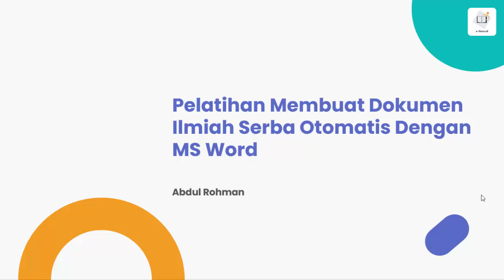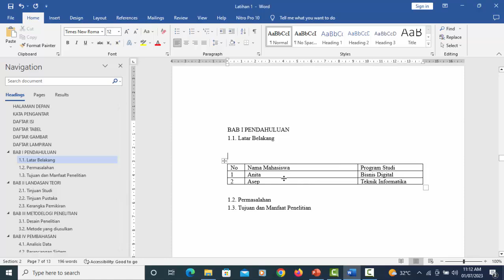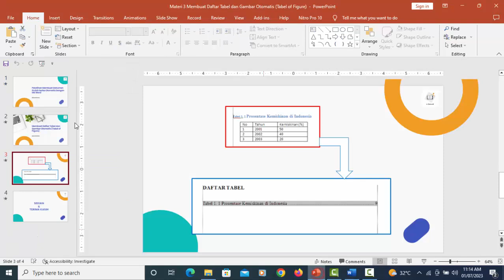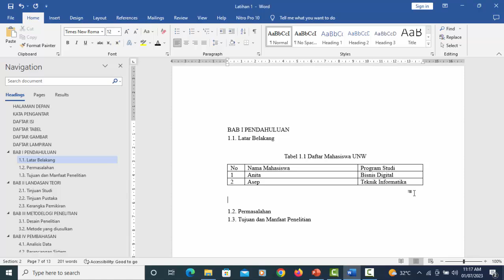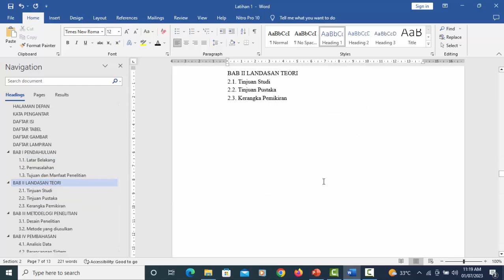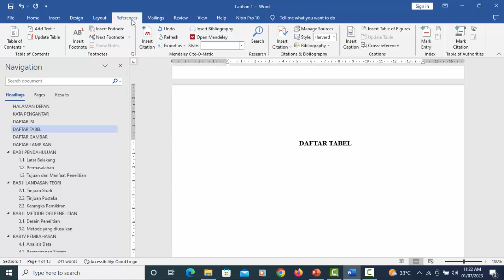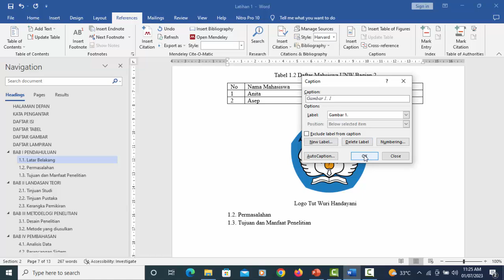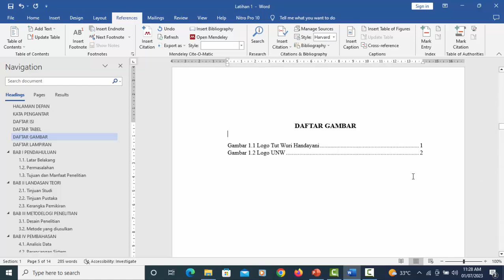Membuat Dokumen Ilmiah Otomatis #3 - Membuat Daftar Tabel dan Daftar Gambar Secara Otomatis